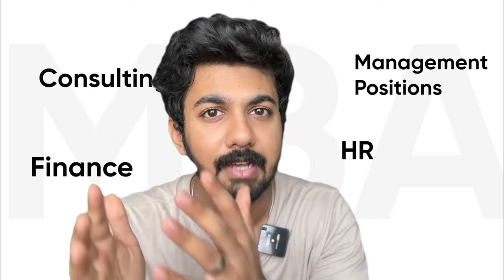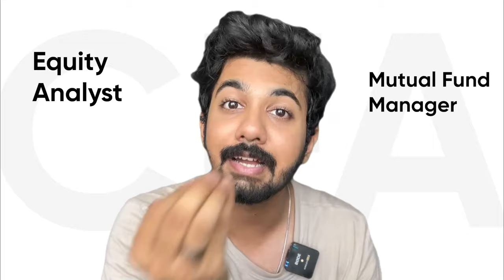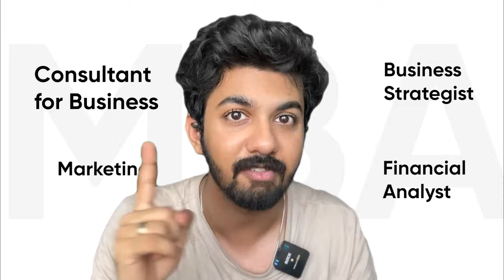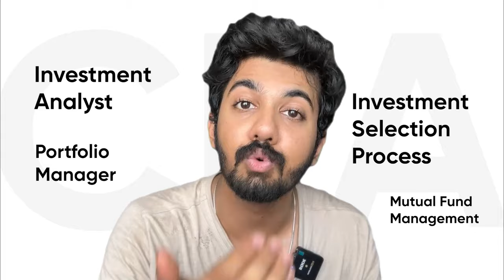MBA vs CFA - Everything you need to know | Lordmoneyengar | Aaditya Iyengar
In this on-demand video, I have made a detailed comparison between two important degrees in the domain of finance - MBA and CFA. Both degrees have their respective perks and can be valuable for students pursuing them. I have broadly compared them on the basis of 6 categories which are major parameters for a student before considering taking up any degree. Please note that there is no personal bias towards any of the two degrees and I have made this comparison as a guide for students wanting to pursue any of the two degrees.

Should you invest in Tata Motors ? | All you need to know.

Here's a video on the #1 Mutual Fund in India!